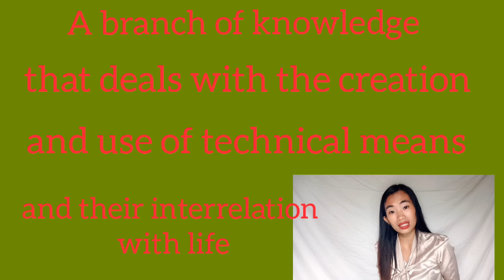Essence of Technology/The Question Concerning Technology Explained/Mentor Mommy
The Essence of technology is one of the most important topic in todays situation especially for students.

I believe that when we hear this word,we always associate it with Martin Heideger because of its hightlighted speech about technology entitled  "The question Concerning Technology".

He emphasized that distance in time and space are shrinking and believed that this is the essence of technology which apply to all situation.
In this video,i was able to discuss situation that might be able to help students understand this topic and that they will provide their own understanding about the given topic.

I'm also very thankful to miss Mary Jane Tan Pasignajen for suggesting this video for me to have an idea on what topic will i discuss next.

Thank you so much for always supporting my contents and i hope i was able to help you.

 new here .Thank you.

Definition of globalization

Metaphors of globalization